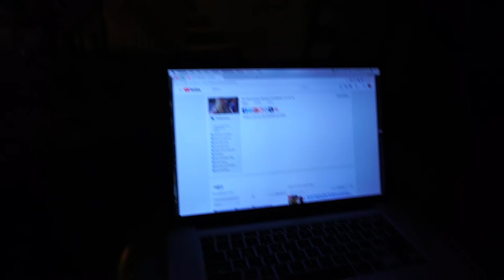I Know I Need To Film More... | 01.26.18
Make sure you open the description for links to other cool things!

Did you want to send me something?

Where you can find me elsewhere:
S N A P C H A T: oh_okaycool

MY DECAL / JEWELRY STORE
MY CUSTOM PRAYER CANDLE STORE